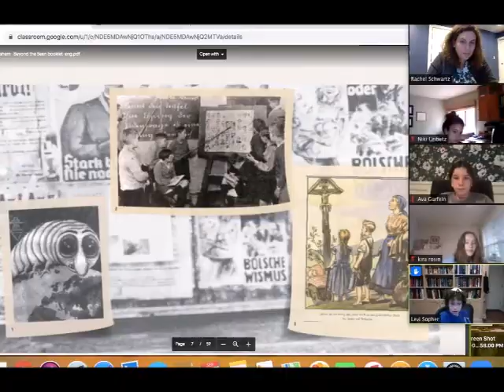Middle School Video - week of 9/13